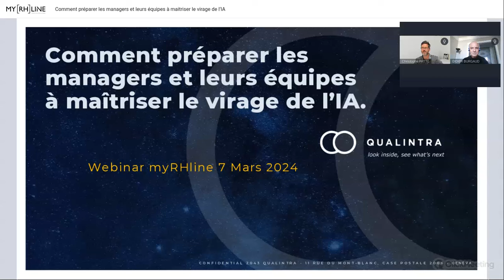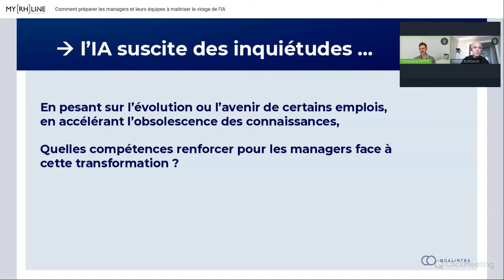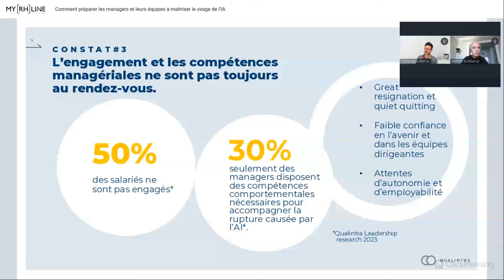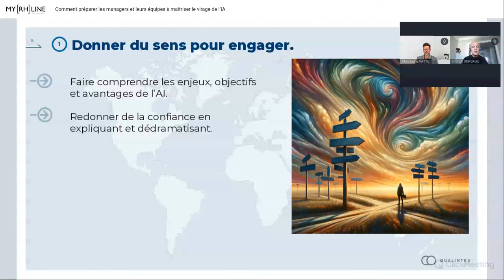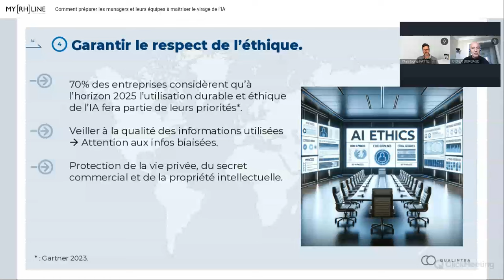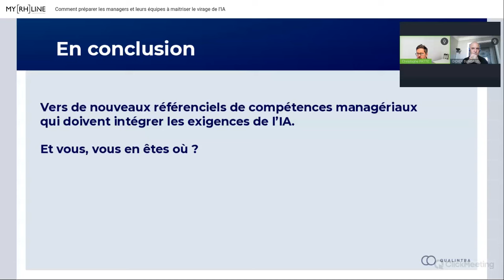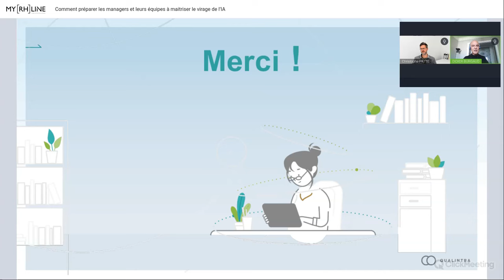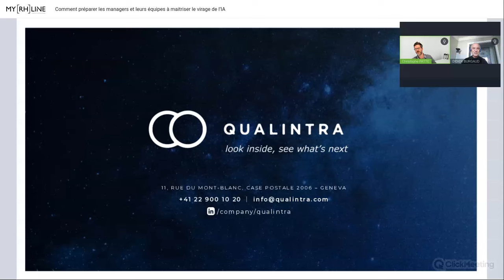Comment préparer les managers et leurs équipes à maitriser le virage de l'IA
75% des managers ne sont pas encore prêts pour gérer des changements rapides.

30% seulement maîtrisent les « soft skills » nécessaires à la mise en œuvre de l’IA dans leurs équipes.

Quelles compétences renforcer pour les managers face à cette transformation ?

Comment les aider à redonner de la confiance et du sens à long terme ?

Comment susciter la curiosité et l’appropriation des innovations liées à l’IA ?

Voici quelques-unes des questions auxquelles Qualintra nous fournit quelques pistes de réflexion.